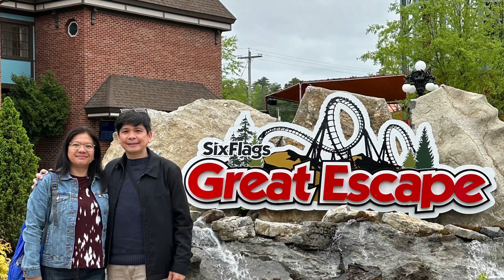Lake George/ Six Flags Great Escape